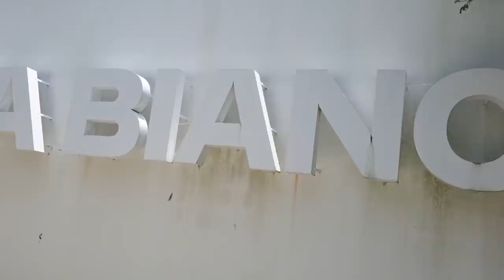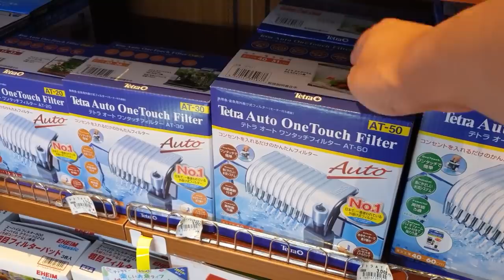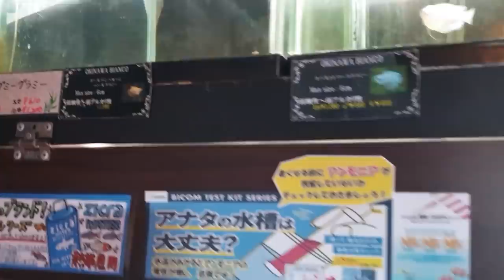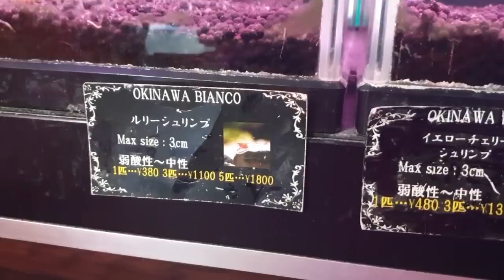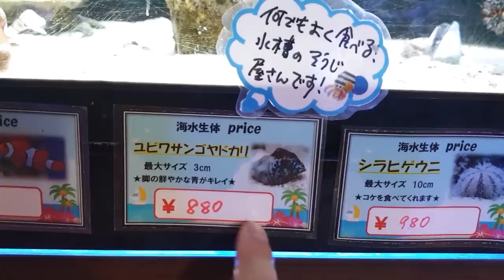수족관에 눈이 터질것같은 물고기가..방사능 때문일까요??ㄷㄷ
오키나와에 간김에 방문해보았습니다. 물론 한국시장과 사뭇다른 느낌을 보고 배운것도 있고, 가격이나 인테리어, 서비스 등등 관리상태가 어떤지 굉장히 궁금했는데요.

다양한 생물들을 겸사겸사 우리 브독자님들께 보여드리고 싶어서 촬영하였습니다.

작년 여름 들어갈 무렵에가서 촬영한 영상입니다~!
우한폐렴 코로나 걱정안하셔도돼용^^~~